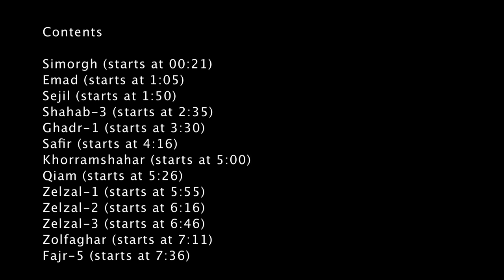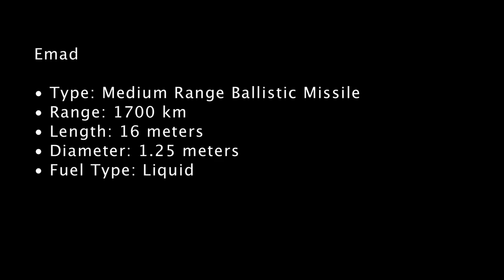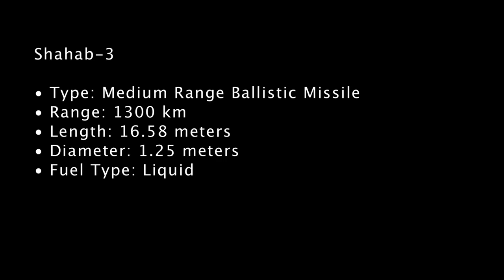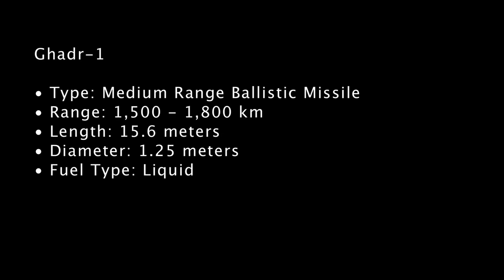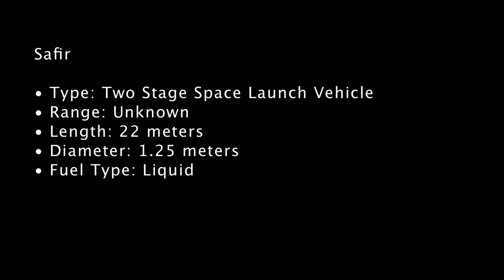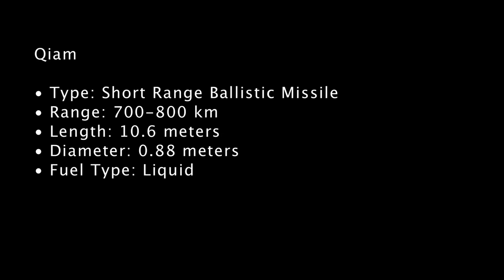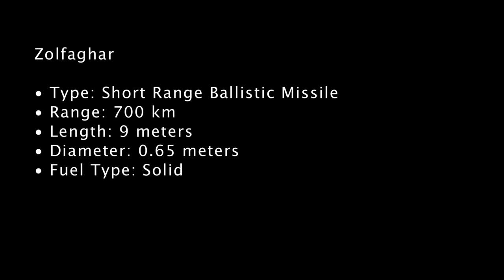B-roll Iranian Ballistic Missile Fleet 2018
The following video is a low-resolution b-roll for Iranian missile fleet.

This B-roll allows interested users to edit and annotate the footage quickly and efficiently. Members of the media may use the footage for free with the following attribution: "Created by the James Martin Center for Nonproliferation Studies for the Nuclear Threat Initiative."